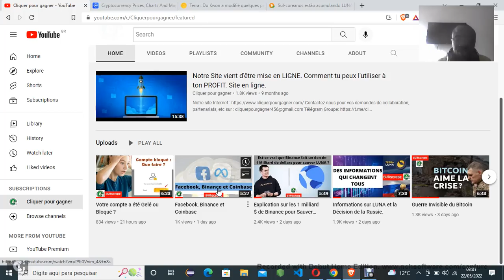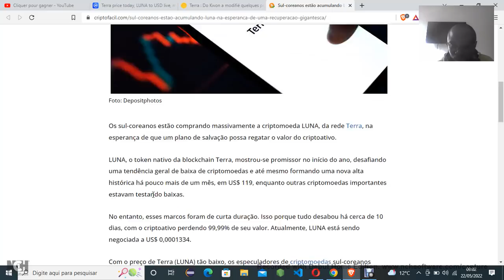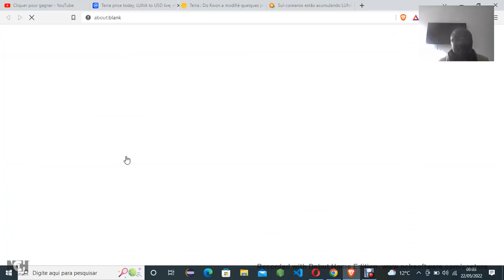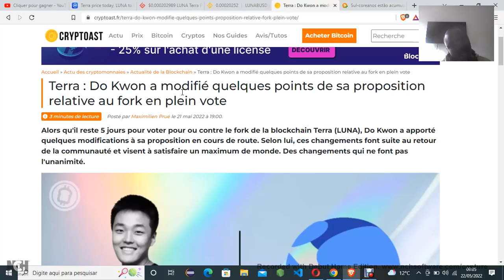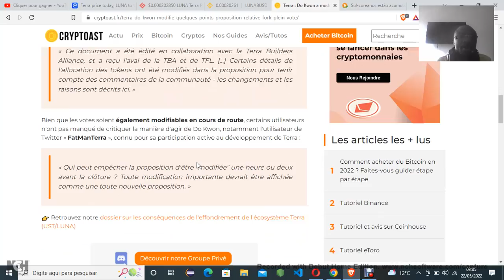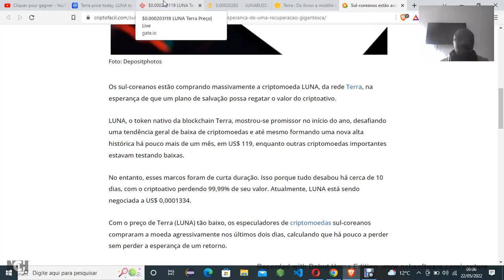Luna coin : La Surprise